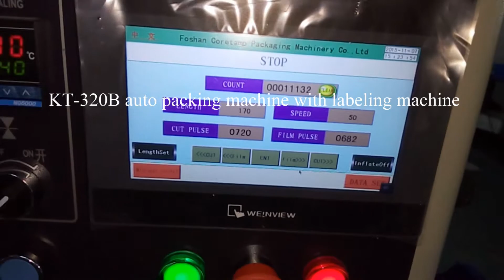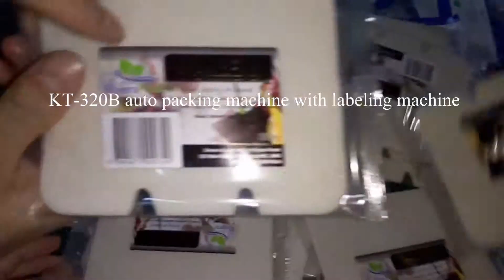Horizontal car air freshener wrapping machine